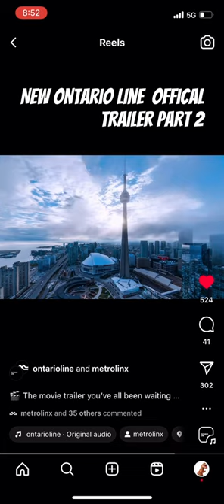TTC Ontario line Movie Trailer